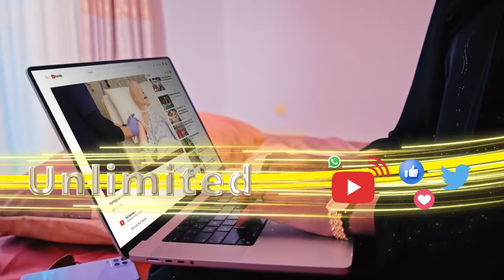Dhaqano ay aroosyada galbeedka Somaliland kaga duwanyihiin deegaanada kale.